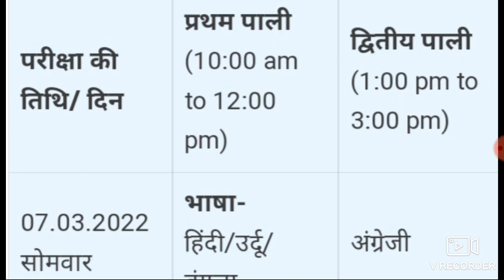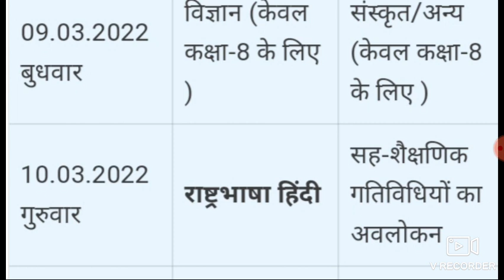bihar board class 5th & 8th Exam time table 2023// Bihar board class 8th exam routine 2023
bihar board class 5th & 8th Exam time  table 2023
Class 8th all SUBJECTS answer key 2023

Class 9th all SUBJECTS answer key 2022

 Class 8th all SUBJECTS answer key 2022

link